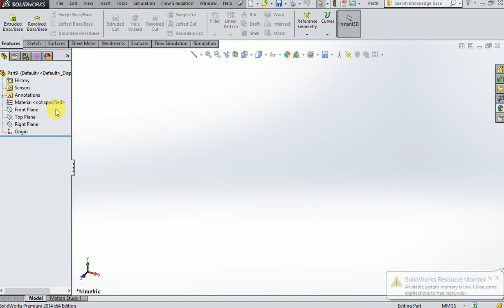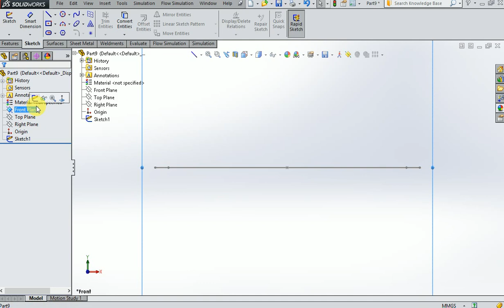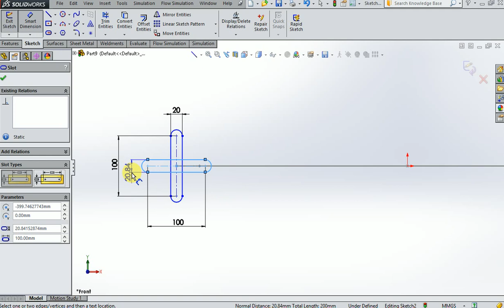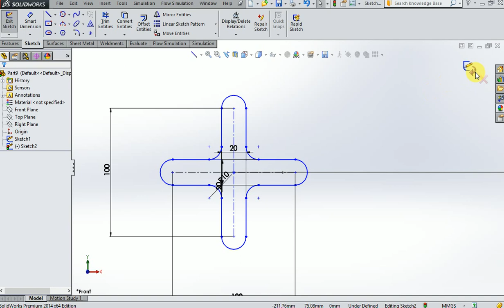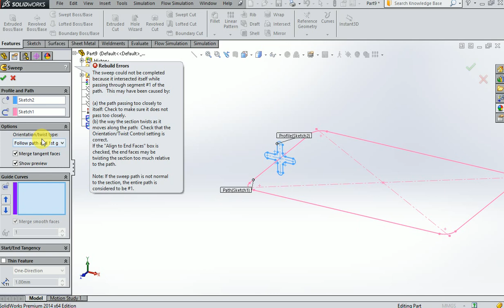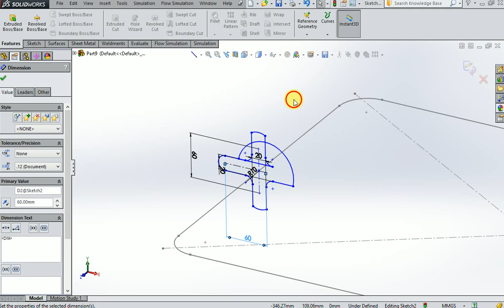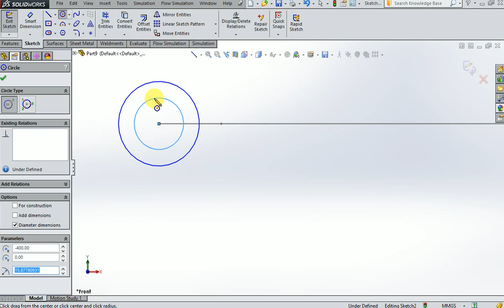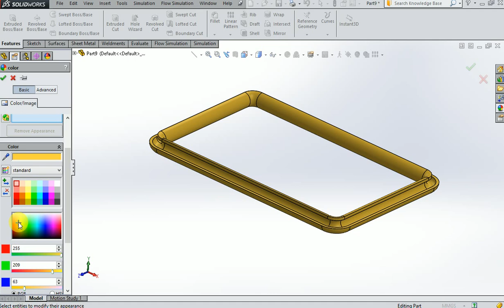swept cut design